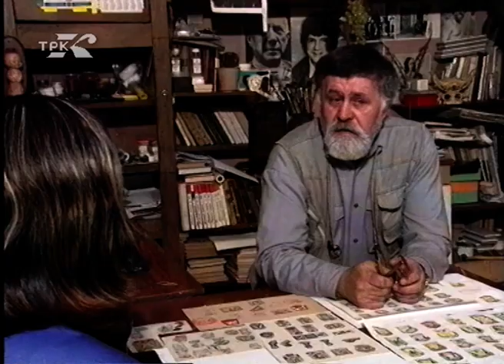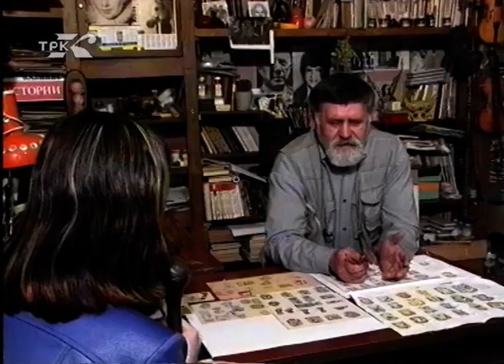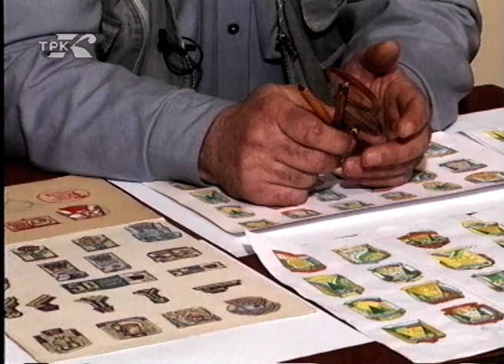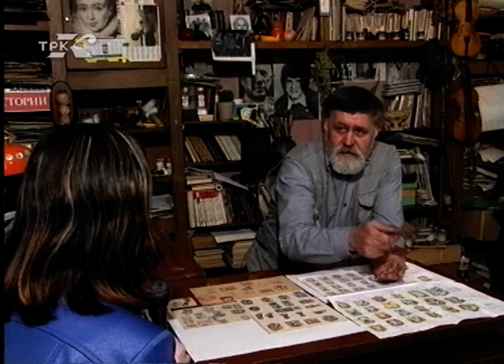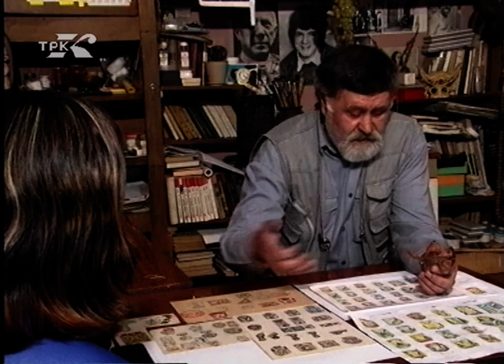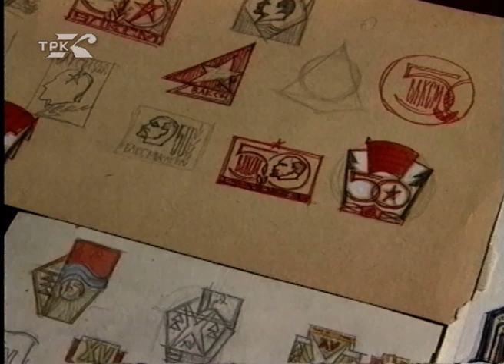Слово о Комсомольске. Александр Зибаровский (архив ГТРК Комсомольск, 2002 год)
Герой этого выпуска программы "Слово о Комсомольске" художник Александр Зибаровский, который подготовил к 70-летнему юбилею Комсомольска-на-Амуре подарок. Автор и ведущая Евгения Пак, оператор Юрий Федосеев. Запись 2002 года